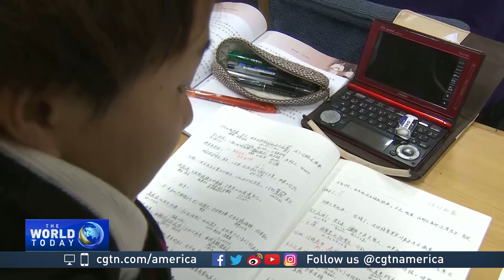China's Tsinghua University ranked number one in Asia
China’s Tsinghua University in Beijing has just been named the best university in Asia. The London-based weekly magazine Times Higher Education released its annual ranking. CGTN’s Gerald Tan reports.